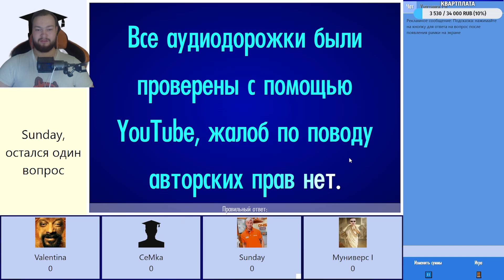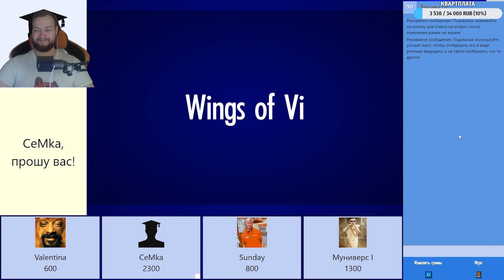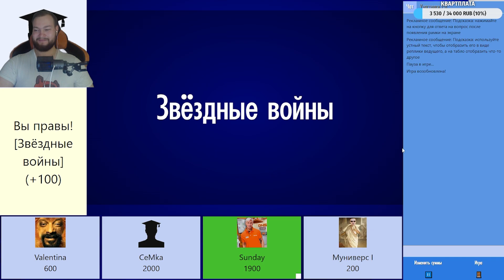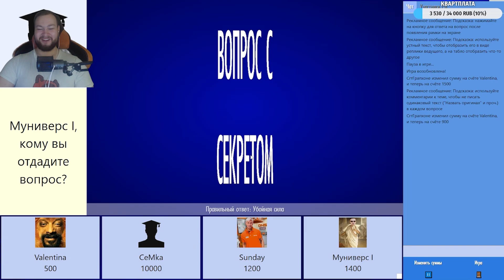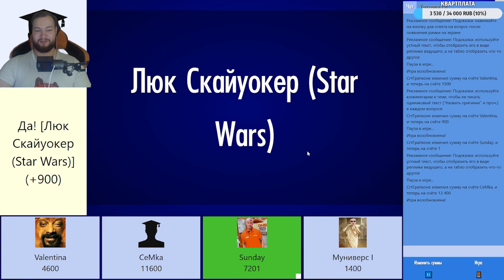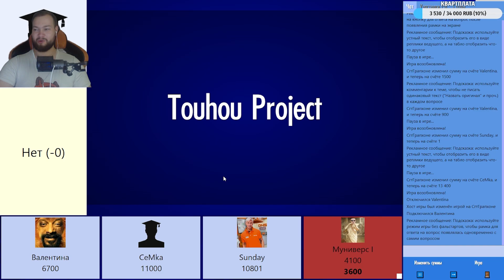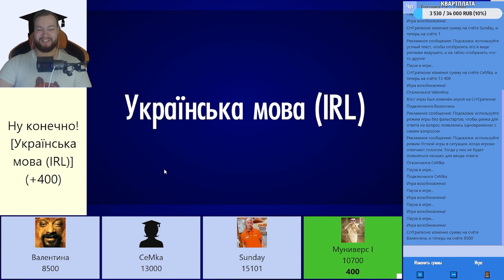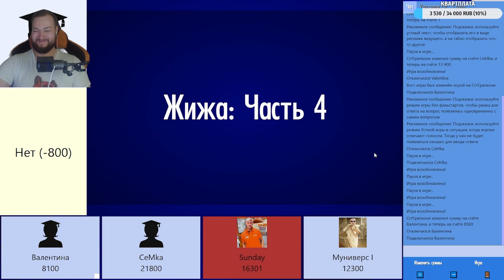СИ #14 / Крупный пак для Банды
Ответственный за лопату (видео) - WDScaramush на твиче и WDScaramush#7504 в дискорде.

Music from Intro and Outro:
A Good Bass for Gambling by Komiku